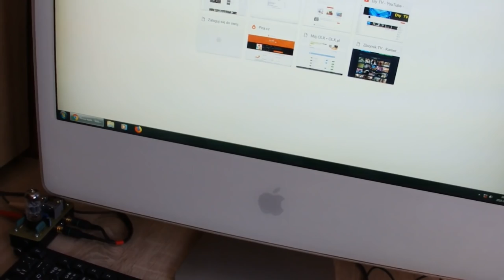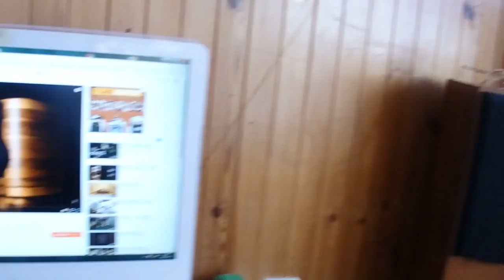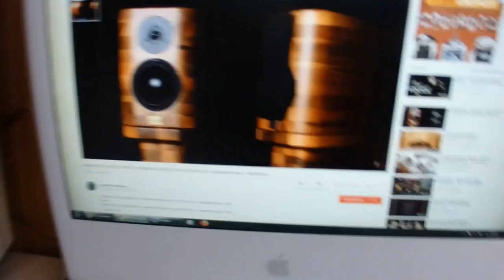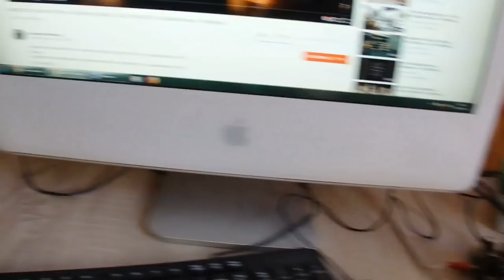Kolumny z dawnej epoki Unitra space 86